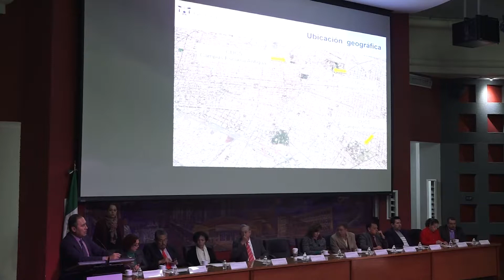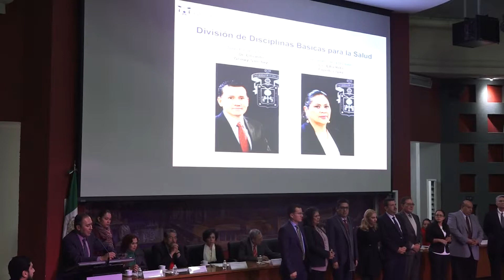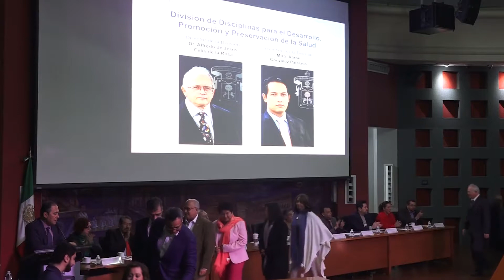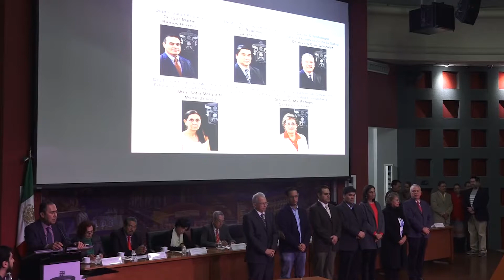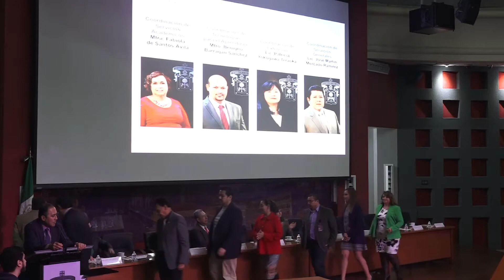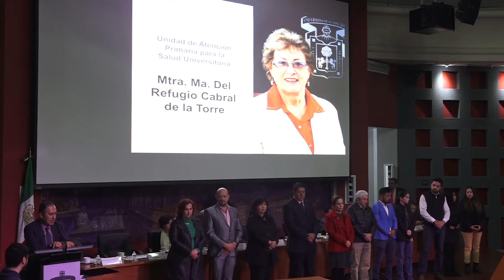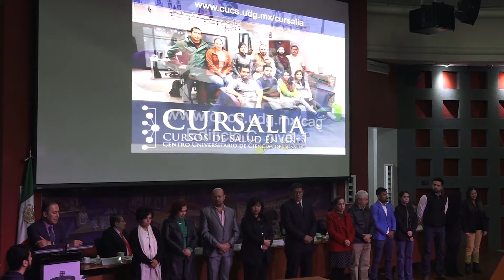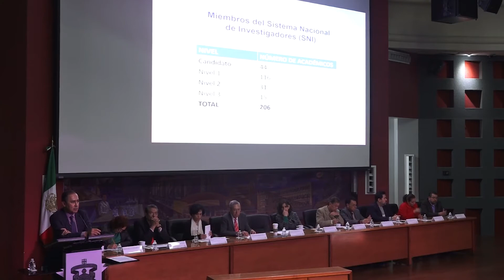Curso de inducción ciclo 2018-A PARTE 1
Curso de inducción impartido el día miércoles 10 de enero a los alumnos admitidos al ciclo 2018-A en el Centro Universitario de Ciencias de la Salud.